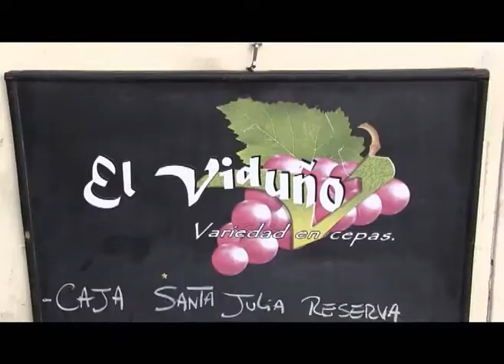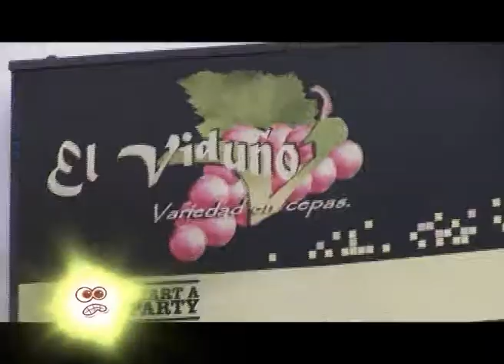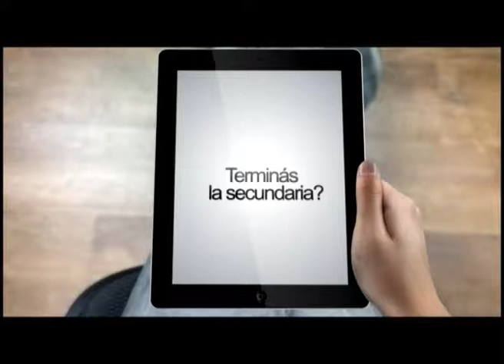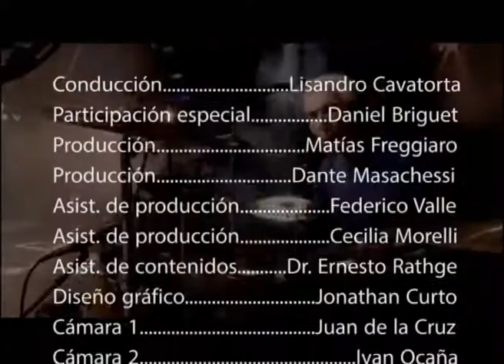ODIO EL VERANO: EL TIEMPO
Canal 5 Rosario. Prod. Matías Freggiaro. Participación especial Daniel Briguet. Conducción y dirección general Lisandro Cavatorta